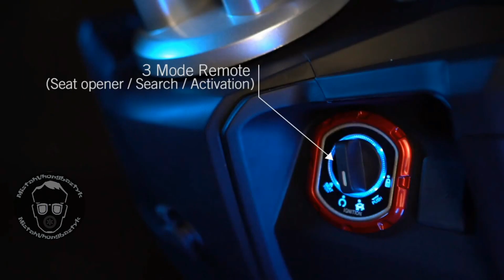Fekon FKM Slick 150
Fekon Motorcycle Philippines just recently introduced their new contender to the 150cc variant of scooters out in the market. Slick looking design packed with combinations of traditional and advance features. Priced at around P100,800.00, this is one scooter that you might wanna look into and consider.